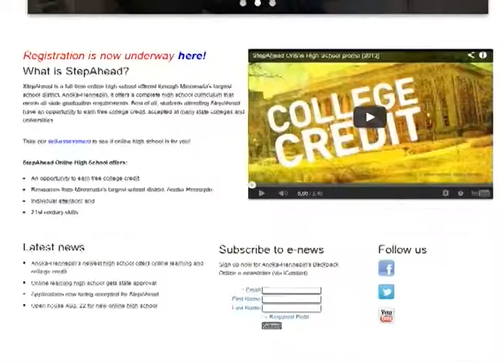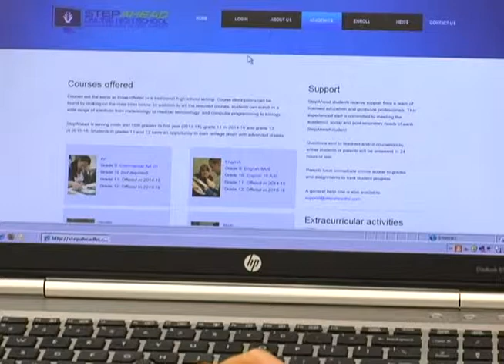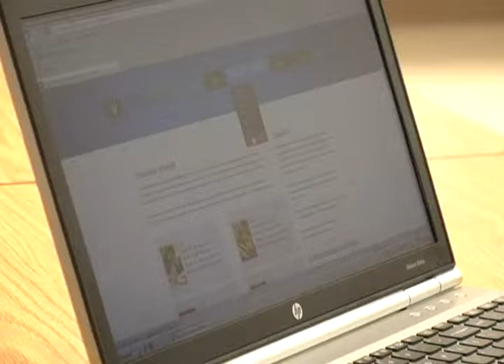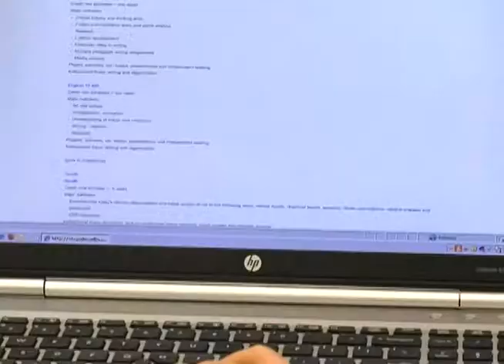StepAhead High School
StepAhead High School is the first school in the Anoka-Hennepin District to be available completely online.  This year there will be a 9th grade and 10th grade class of students attending StepAhead.  Next school year 11th grade will be added and 12th grade will come online the year after.